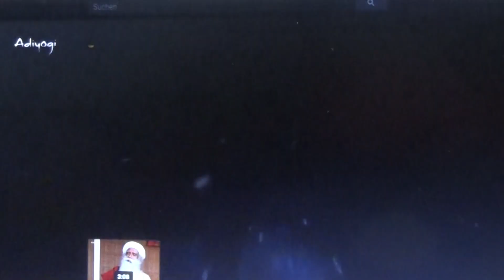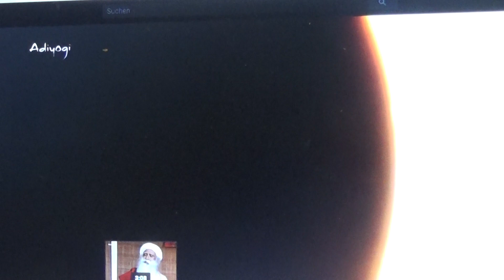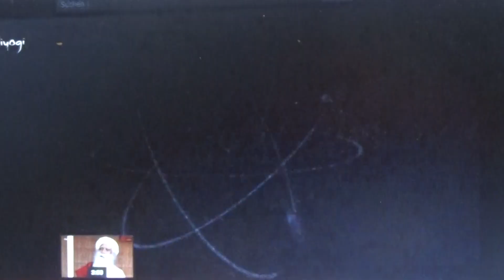TRASH 191219 24 UNSTERBLICHKEITSPHANTASMEN SADHGURU2